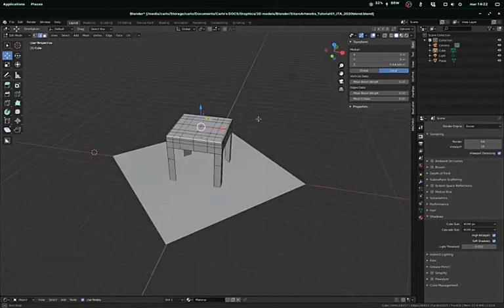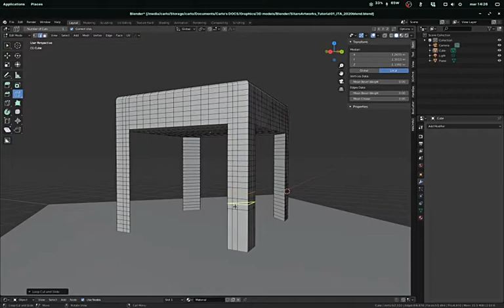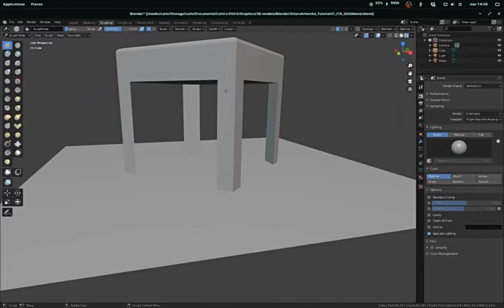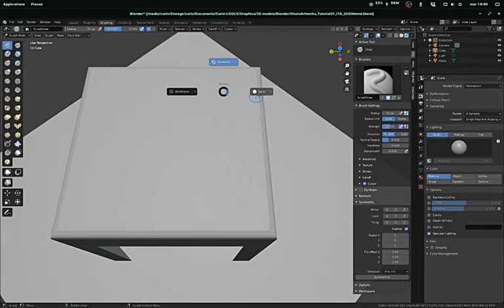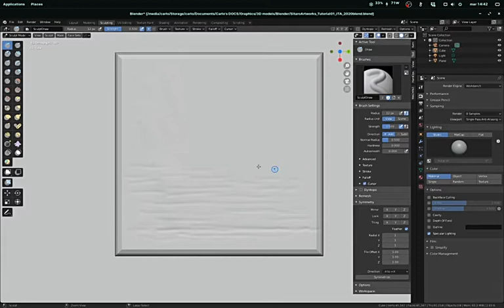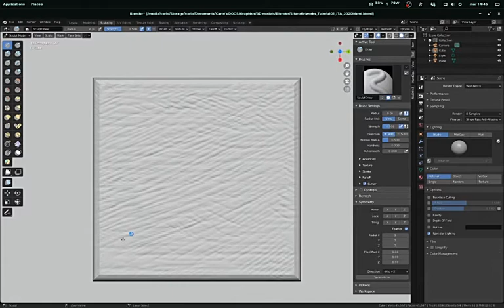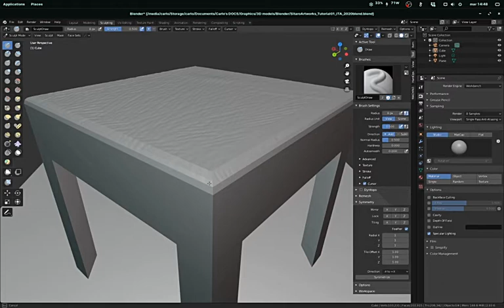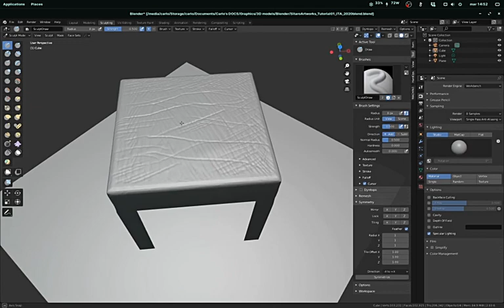Blender - Introduzione alla modellazione - Parte II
Proseguiamo con il secondo assaggio per iniziare a comprendere come Blender convive tra modellazione e scultura.

e se ritenete i miei video utili alla vostra formazione, fate una donazione a piacere aiutandomi a tener vivo il blog nei suoi contenuti.

Grazie! :)
C.